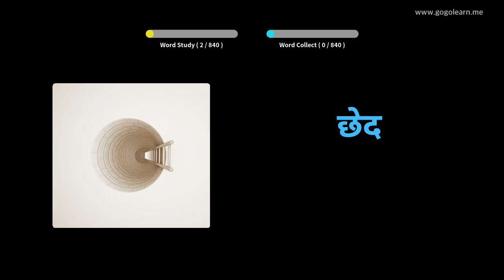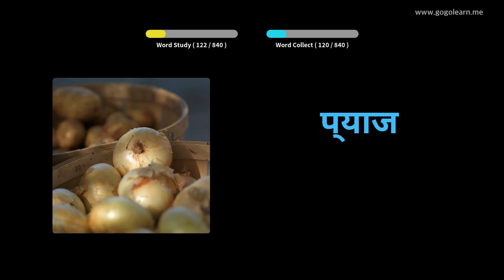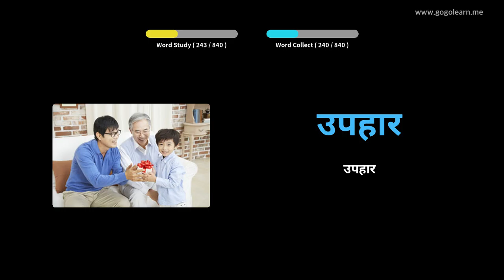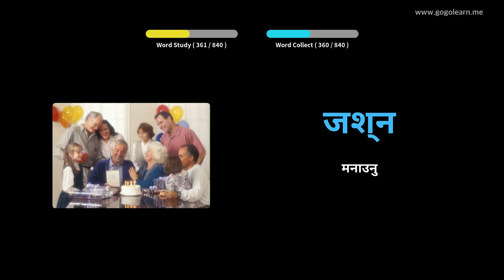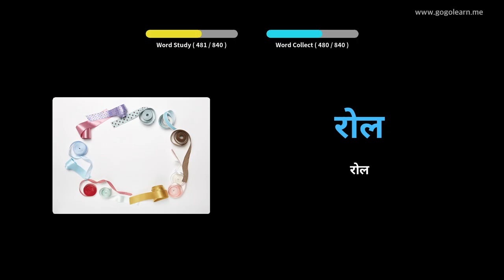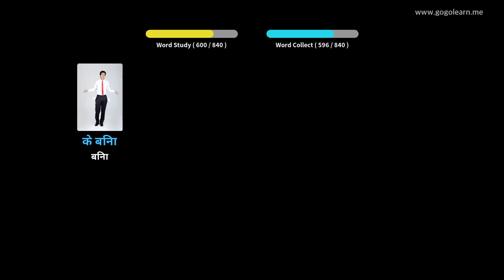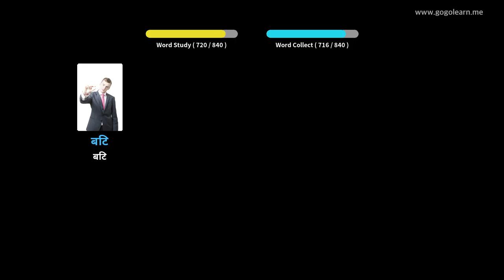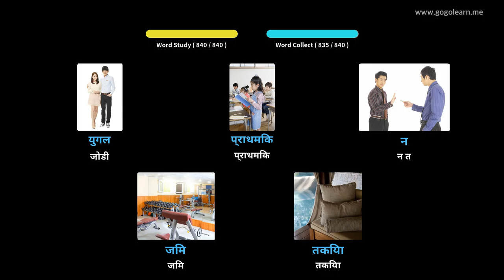हिंदी शब्दावली सुन्दै सुन्दा | Golearn